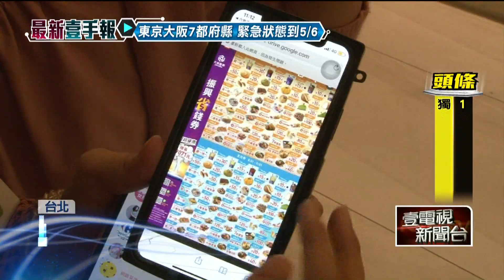抗疫作戰！ 各通路業者推振興券自救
疫情當前，可以說是百業蕭條，不少業者等不急政府補助，推出了「振興券」要來自救、刺激買氣！連鎖餐飲集團，旗下九個品牌，都祭出優惠，像是飲料或者餐點買一送一，也有超市業者針對會員發出滿額折扣券，衛生紙、雞蛋等民生用品都可以折抵，另外連便利超商，也罕見推出振興券。